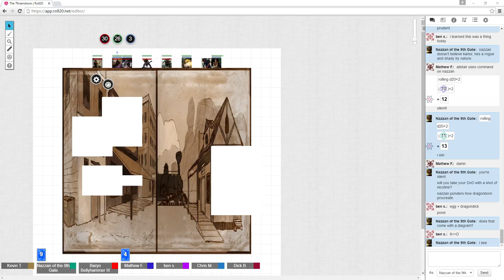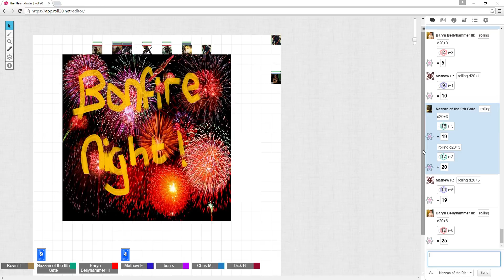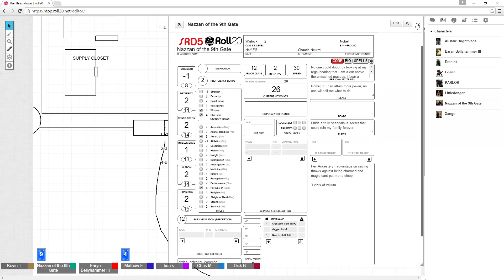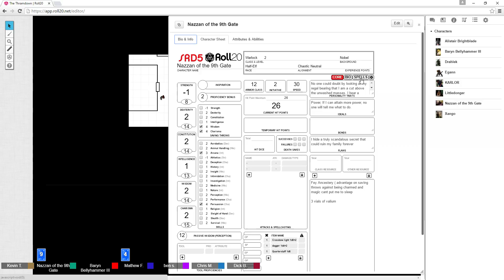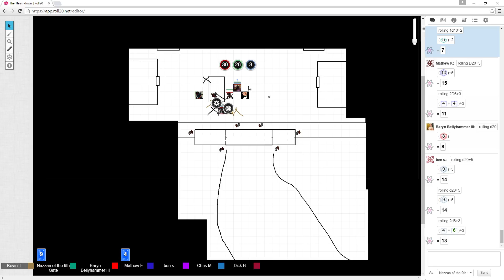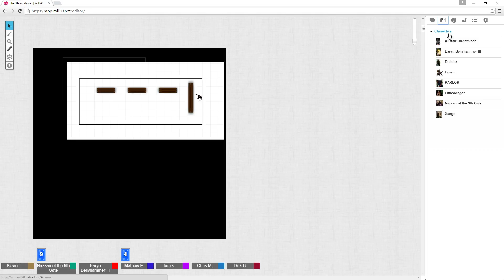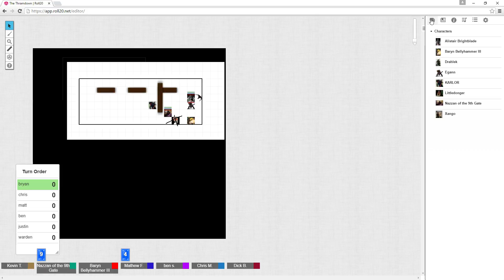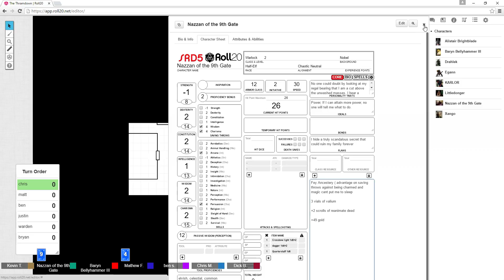DnD wif Kev and Freendz part 3